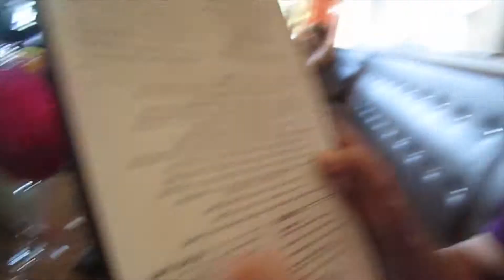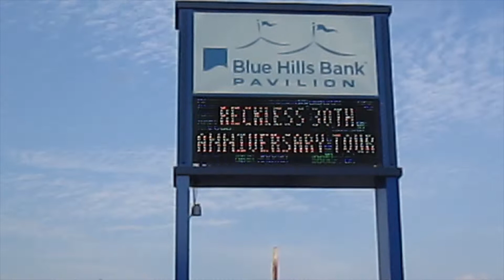BRYAN ADAMS MOMMY & DADDY DATE NIGHT! - Baby Steps 7-29-15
Today Harmony went to spend the night with her cousins and John & Laureen went on a date night to see Bryan Adams - John was a tab bit excited ;)

***WE WANT TO GET TO KNOW OUR VIEWERS! Is there a Celebrity that you go all fan girl/boy for?  If so let us know who! ***

John is a full-time very talented musician and his 14th release "True Believer", releases on AUGUST 14th!

He also recently had a great interview about Being a Musicpreneur with BizBoost.

John: johntaglieri
Laureen: laurtag

Add us on Periscope:
John: JohnTaglieri
Laureen: beansbaker

John's Music is Available on various digital stores:

Intro Music Provided and used under license by AudioMicro.